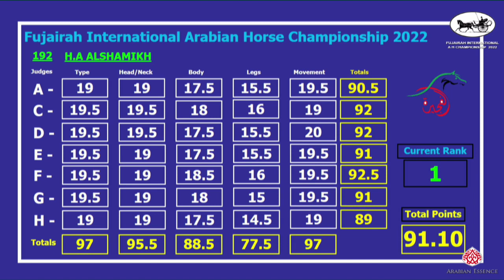N.195 KHALIL MS - Fujairah AH Championship 2022 - Yearling Colts (Class 5C)